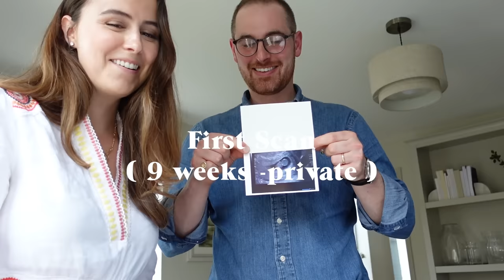FIRST TRIMESTER VLOG 4-12 WEEKS - FINDING OUT, FIRST SCANS, SYMPTOMS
A personal one today opening up about our first trimester. I wanted to document the emotions, thoughts and symptoms that were going on behind the scenes until we announced our little one. It's such a lonely, often anxious time and I really enjoyed watching these first trimester vlogs myself.